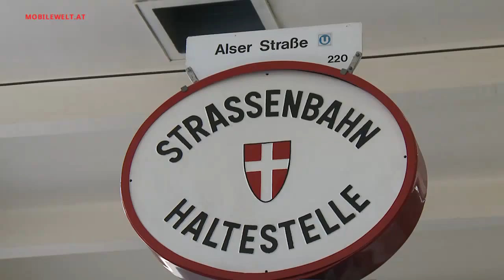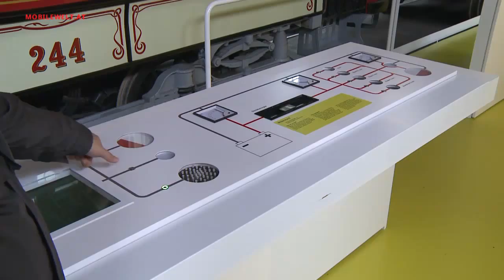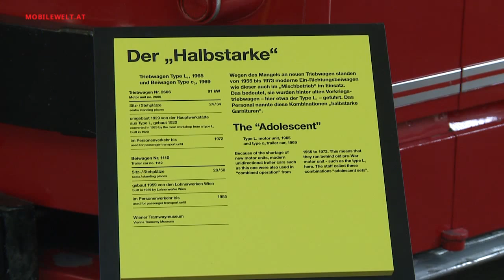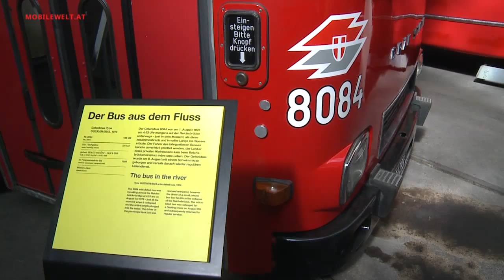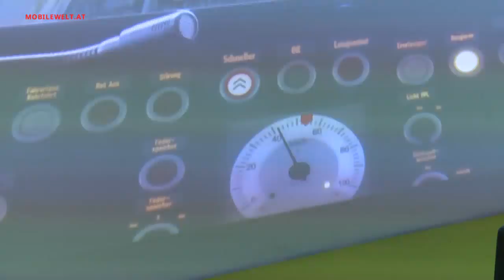Das neue Verkehrsmuseum Remise der Wiener Linien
Das neue Verkehrsmuseum Remise der Wiener Linien bietet 150 Jahre Zeit- und Verkehrsgeschichte mit spektakulären Exponaten und interaktiven Stationen. Im Video sind einige der Highlights aus dem neuen Verkehrsmuseum zu sehen, präsentiert von Museumsdirektor Hans Baierl.